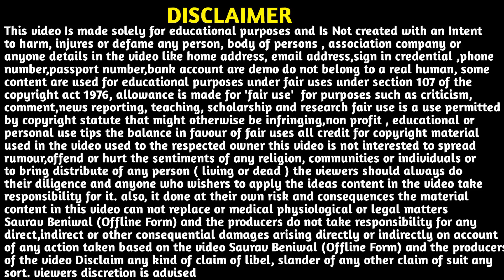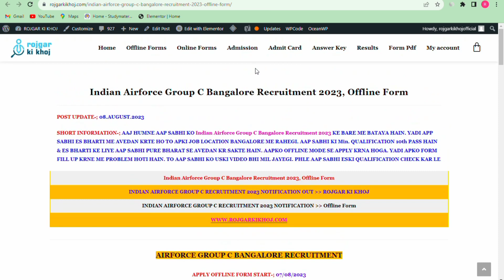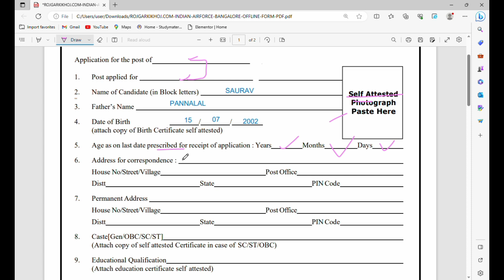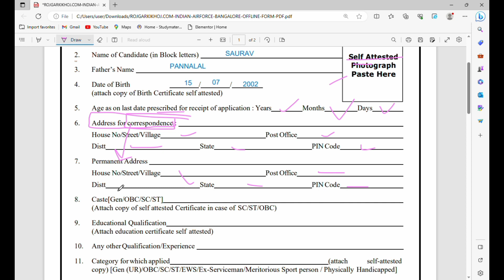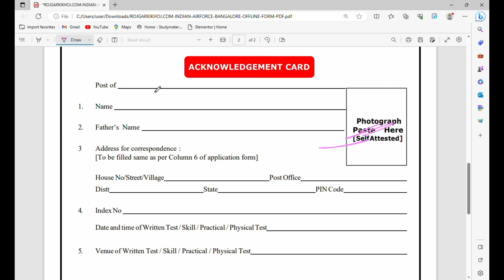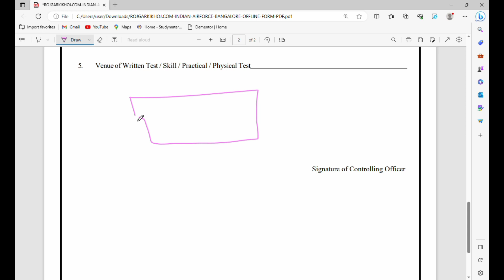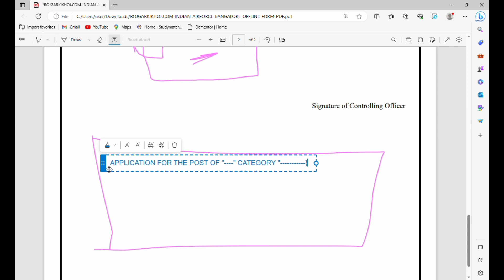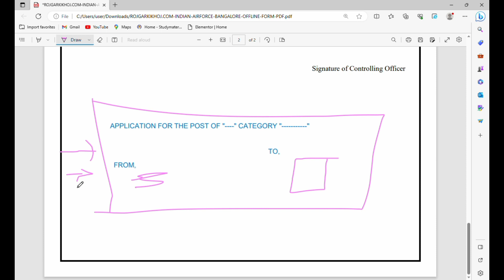Indian Airforce Group C Offline Form 2023 Kaise Bhare || Airforce Ka Offline Form Kaise Bhare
About This Video 👉 Aaj ki video me humne apko Indian Airforce Group C Offline Form Kaise Bhare & airforce ka offline form kaise bhare ke bare me bataya Hain. i hope apko video prasand aayegi to video ko like and channel ko subscribe bhi thok Dena